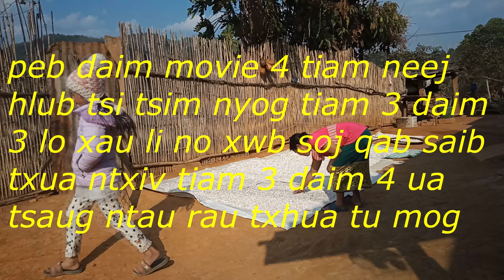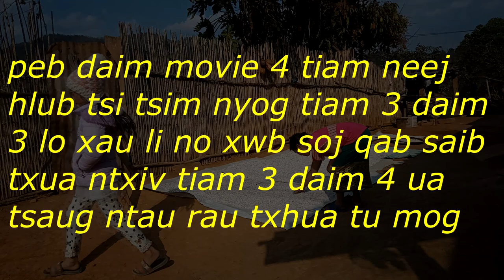movie 4 tiamneej hlub tsi tsim nyog tiam 3 daim 3